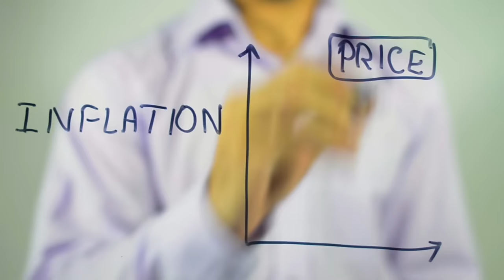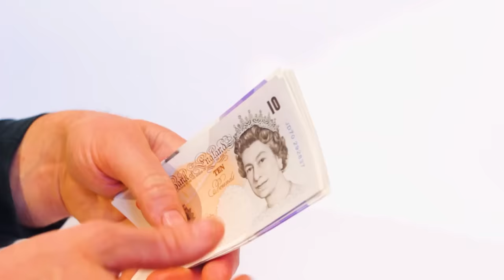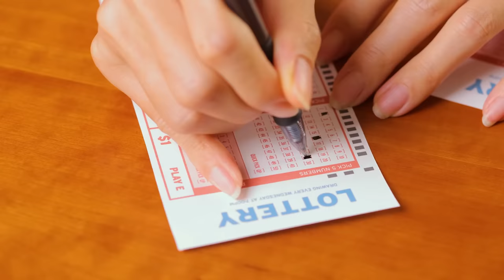This Is Why You’ll Have to Work Longer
Roger loves working and needs to feed his holiday addiction.

Working beyond the average retirement age in the UK can be influenced by a variety of factors, with both economic and personal dimensions playing a part. Here’s why someone might choose or need to work longer, along with the benefits this can offer:

Economic Factors

• Insufficient Savings: Many individuals find that their savings and pension funds are insufficient to support the lifestyle they desire in retirement. Longer life expectancy can also mean people need larger savings to cover their retirement years.

• Debt or Financial Obligations: Those with outstanding debts or financial responsibilities, such as supporting family members or paying off a mortgage, may need to continue working to meet these obligations.

• Increased State Pension Age: The state pension age in the UK has been rising, reflecting increased life expectancy. This means some people must work longer before claiming their state pension.

Personal Factors

• Staying Active: Work can provide a structured routine, helping individuals to stay physically and mentally active.

• Social Interaction: Continuing to work allows for continued social interaction, helping to prevent loneliness and promote a sense of belonging.

• Professional Fulfillment: Many find joy and satisfaction in their careers, and the desire to continue achieving and contributing can be a strong motivator.

Health Benefits of Working Beyond Retirement

• Mental Health: Staying engaged in work can help maintain cognitive function and reduce the risk of mental health issues like depression and anxiety.

• Physical Health: Working, especially in roles that require some level of physical activity, can help maintain physical health and mobility.

• Purpose and Identity: Continuing to work can provide a sense of purpose and identity, contributing to overall well-being and life satisfaction.

Balancing Work and Health in Later Life

Older workers and their employers must find a balance that supports health and well-being. This might include flexible working arrangements, part-time roles, or adjustments to the workplace to accommodate older employees’ needs.

While economic necessity is a significant reason for working beyond the average retirement age in the UK, the benefits of working extend beyond financial reasons. Continued employment can offer valuable opportunities for maintaining physical health, mental acuity, and social connections, all of which contribute to a healthier and more fulfilling retirement.